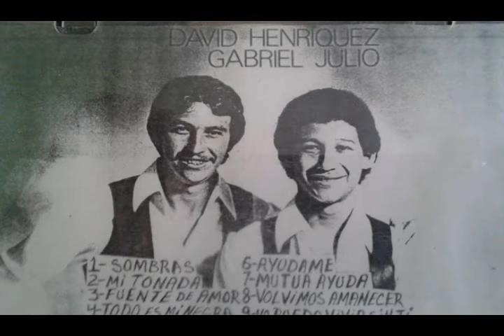LINEA DE ACORDEONES 3 parte programa N° 81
PROGRAMA LINEA DE ACORDEONES CON JOSUE DIAZ VELA